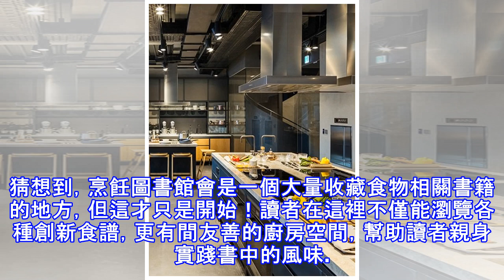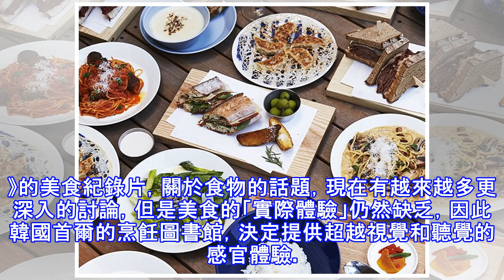禁止飲食大解放！「烹飪圖書館」讓你看書還能吃飯做料理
圖書館禁止飲食及禁止喧嘩的規範，常是校園裡最「正氣凜然」的建築物，堪稱是知識的殿堂，眾多的經典藏書是學霸的天堂，安靜舒適的環境，更是吹冷氣休息、避避冷風的好地方（笑），但妞妞們可以想像，圖書館除了睡覺看書之外，竟然還可以在裡面下廚開Party嗎！？     source：library.hyundaicard 韓國首爾有間「烹飪圖書館」，不僅食物相關的書籍種類有多元，更有美食餐廳、香料體驗屋以及自...